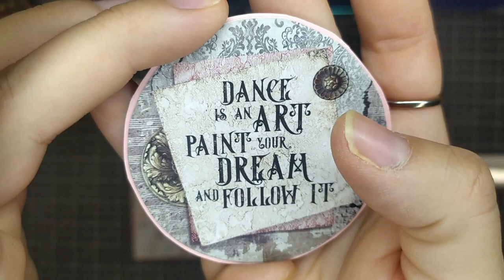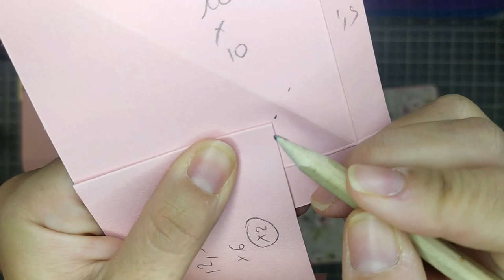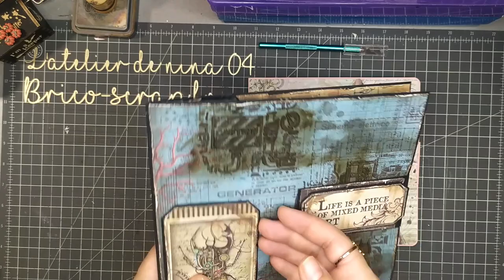carte pop up papillon : le cygne noir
Bienvenues dans mon atelier, moi c'est Constance, avec mon chéri Tony on tient une boutique de scrap Je fais des albums du mixed media du cartonnage. J'adore le steampunk mais un peu aussi le shabby, je scrap je bricole je fais un peu de tout.

Aujourd'hui, je suis heureuse de vous retrouver pour un nouveau tuto, on va travailler les papiers Ciao Bella, Le Cygne Noir dans une carte pop up sympas a faire.  Bon visionnage. enjoy 😘😘😘😘😘

Des gros bisous à très bientôt  nina